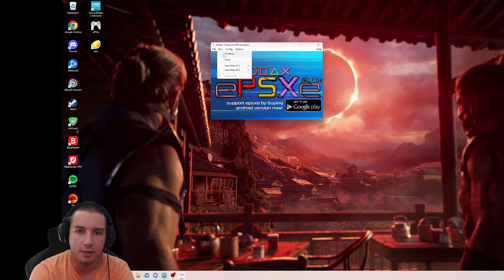Final Fantasy 7 #37 [Playstation / Blind] - Berg Coral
Wir sind auf dem weg nach Nord Coral, der weg dorthin ist sehr gefährlich.